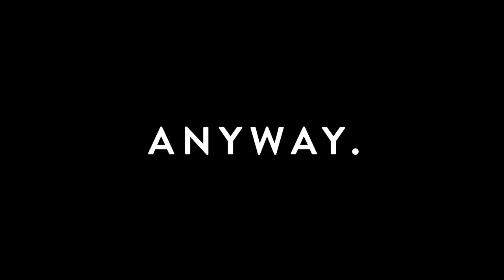Nieważne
TEKST

1. Dlaczego Twój uśmiech zniknął?
Powiedzmy sobie szczerze że
że nie ma nic na tym świecie,
Co może nas zatrzymać uwierz że...

REF

Że nie ważne są tamte dni
i nie ważne co w głowie.
Do przodu patrz i nie trać chwil
Niech Ci wiatr podpowie.

Ze nie ważne są tamte dni
mokry papieros na balkonie,
pozostaw wszystko naprzód idź
I tylko w słuszną stronę!

2. Nie grozi nam dziś lawina,
ani ocean z milionem fal
kolejny rok, moment, chwila,
kolejny raz ten świat w rękach mam...

W ogrodzie tam gdzieś na skraju,
upada lekko pożółkły liść.
Gdzieś zabił dzwon, uderzył deszcz,
Ja pragnę tylko po swoje iść!